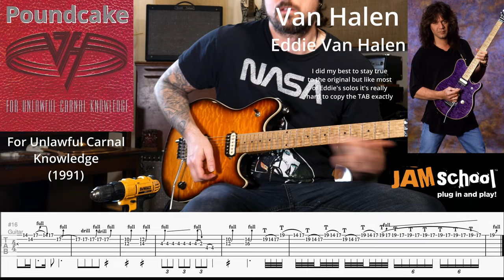Van Halen Poundcake Guitar solo with TAB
I remember buying this album in the summer of 1992.  My parents had just gotten divorced and I also remember the weather in Canada was really rainy and gloomy.  The tone of this album is also the darkest  since Fair Warning so it was a perfect soundtrack to what I was going through at that time.  This record  hasn't aged as well as the other Van Halen records, but I feel like that's starting to change as the 90's become a distant memory.  The music I bought when I was a young kid was definitely an emotional life raft in the sea of this mysterious and confusing existence.  It's also amazing to think how many people Van Halen comforted in their time of need.  I was just one kid among millions of Van Halen fans and I hope that this legendary band will live on to inspire many future generations.

This guitar solo is one of the Eddie's greatest solos.  It tends to get overlooked and the drill is a little cheesy but it's so melodic and it has such an incredible structure that keeps the intensity of the song going perfectly.  As usual the official TAB book for this solo was terrible so I never learned it correctly until now, hopefully this helps others